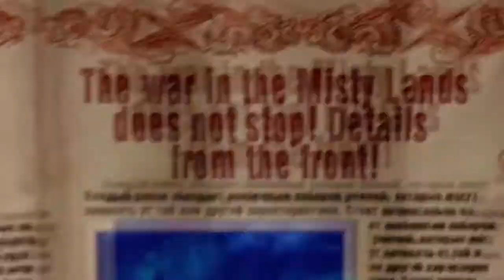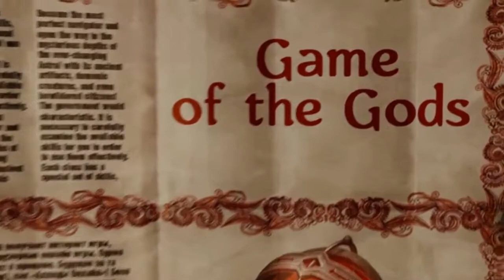Allods Online 3.0.0 Feature Trailer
Allods Online showcases the features you can expect in this month's upcoming content update. Or at least it will right after a tic-tac-toe match between an Orc and a Crab.